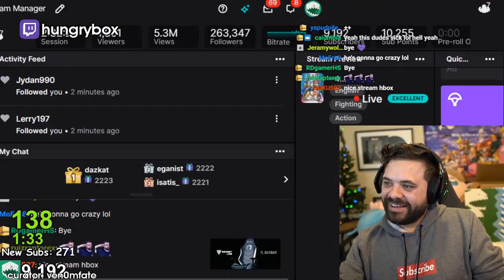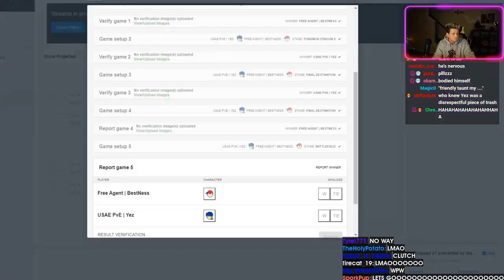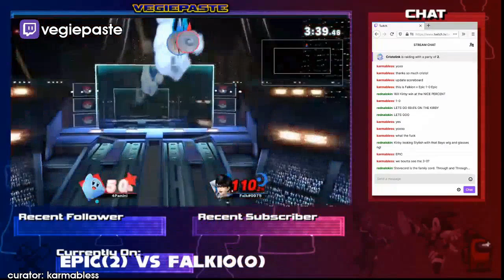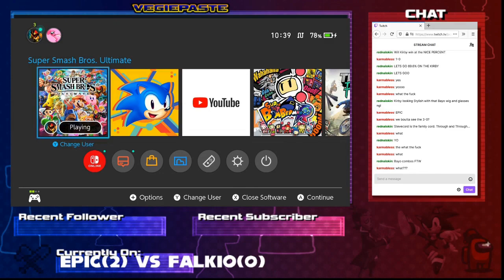Daily SSBU Highlights: SYNCHRONIZED POUNDING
- every morning at 5AM-8AM PST, posts new timestamped highlights of previous day:
 - attributes/reports

Timestamps:

[00:00] Ssbu Highlight #1:  streamed by hungrybox clipped by gloomshot v2.2
[00:34] Ssbu Highlight #2:  streamed by charliedaking clipped by gloomshot v2.2
[01:00] Ssbu Highlight #3: "synchronized pounding" streamed by bassmage__ clipped by bam_326
[01:19] Ssbu Highlight #4:  streamed by larrylurr clipped by gloomshot v2.2
[01:53] Ssbu Highlight #5:  streamed by glutonnyssb clipped by gloomshot v2.2
[02:27] Ssbu Highlight #6: "clean" streamed by itswebbjp clipped by itswebbjp
[02:40] Ssbu Highlight #7: "[CAN] Lets have a SMASHING good time on Wild Fight Wednesday! super Smash bros ultimate!" streamed by cpncanuck clipped by cpncanuck
[03:06] Ssbu Highlight #8: "hello." streamed by hungrybox clipped by ven0mfate
[04:05] Ssbu Highlight #9: "WIFI ike gets what's coming " streamed by spencer_bn clipped by r0mantheranger
[04:22] Ssbu Highlight #10:  streamed by spencer_bn clipped by gloomshot v2.2
[04:57] Ssbu Highlight #11: "Team Grab Rest" streamed by hungrybox clipped by gloomshot v2.2
[05:31] Ssbu Highlight #12:  streamed by spencer_bn clipped by gloomshot v2.2
[06:21] Ssbu Highlight #13: "Sonny combos the s*** out of a foolish Chris O'Neil" streamed by oney clipped by some_nerdy_noob
[07:04] Ssbu Highlight #14: "Hungrybox 2.0" streamed by hungrybox clipped by gloomshot v2.2
[07:37] Ssbu Highlight #15: "Bayo cheating, DC speculating" streamed by vegiepaste clipped by karmabless
[08:14] Ssbu Highlight #16: "goofy jab lock" streamed by androosyuzu clipped by wustln
[08:41] Ssbu Highlight #17: "WHAT" streamed by larrylurr clipped by baileybros2
[08:53] Ssbu Highlight #18: "got em" streamed by meatbeef clipped by festiveturnip
[09:09] Ssbu Highlight #19: "No cheese at all" streamed by ultima395 clipped by bluefricklord
[09:22] Ssbu Highlight #20: "barles prime" streamed by oney clipped by barlescharkley
[09:42] Ssbu Highlight #21: "I have no other option" streamed by p7_br clipped by heartwells2
[10:05] Ssbu Highlight #22:  streamed by big_hack3r clipped by golden_coora
[10:34] Ssbu Highlight #23: "sad life" streamed by erroresports clipped by phoenix_man_1
[10:58] Ssbu Highlight #24:  streamed by hungrybox clipped by gloomshot v2.2
[11:25] Ssbu Highlight #25: "Minmin" streamed by larrylurr clipped by gloomshot v2.2
[12:00] Ssbu Highlight #26: "youre kinda poopy" streamed by oney clipped by orange_pinecone
[12:13] Ssbu Highlight #27: "Momentum shift" streamed by blenderpr clipped by chaoszard

=== CLIP SUBMISSION ===

Every day, Gloomshot: Ultimate:
- And puts together these highlight videos into short playlists for maximum Ultimate viewing entertainment!

This process is done automatically, but I make updates to Gloomshot's curation algorithm every day. Help me progress it by leaving a comment about what streams you enjoyed / didn't enjoy.

NOTE: If you are a Ultimate content creator and don't want your videos to be promoted on Gloomshot, just send me a message (email (joseph[at]gloomshot[dot]com) is best) and I'll edit the algorithm to never scan your stream.

Content creators are what makes the Ultimate community, so if this video introduced you to a streamer you like, make sure to support them by viewing their channel and SUBSCRIBING so you can see the action live at the source.